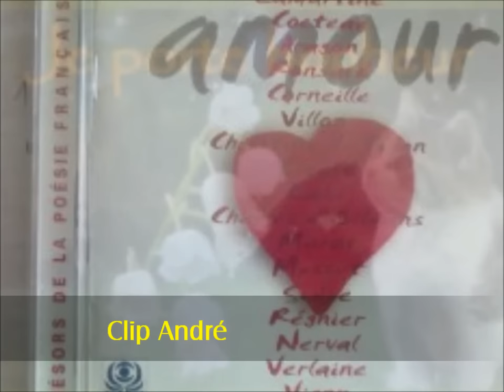Brin de muguet pour les amis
sur un poème de Clément Marot ( 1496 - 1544 ) " plus ne suys "  mis en musique  par Clément Janequin 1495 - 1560, voici une vidéo pour célébrer le 1er mai
Amitiés du dédé et de sa famille

Clément Marot est l'un des premiers grands poètes français modernes. Précurseur de la Pléiade, il est le poète officiel de la cour de François Ier
Clément Janequin est un compositeur, chanteur (chantre), et prêtre français . Il est considéré comme un des maîtres du chant polyphonique, profane, spirituel et religieux.,  Il est avant tout connu pour un grand nombre de chansons, d'écriture polyphonique